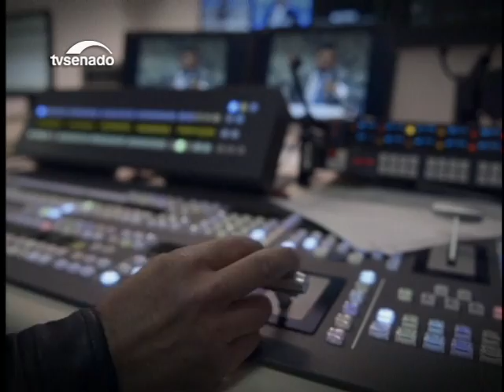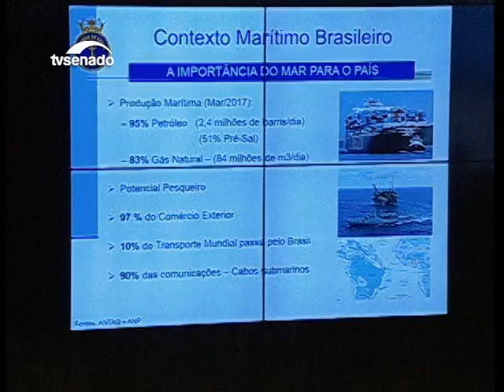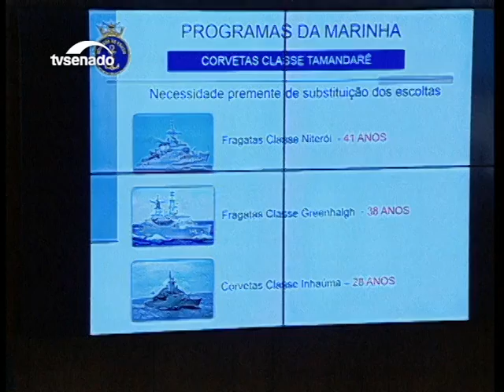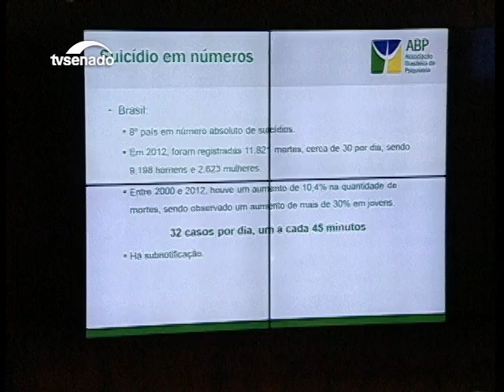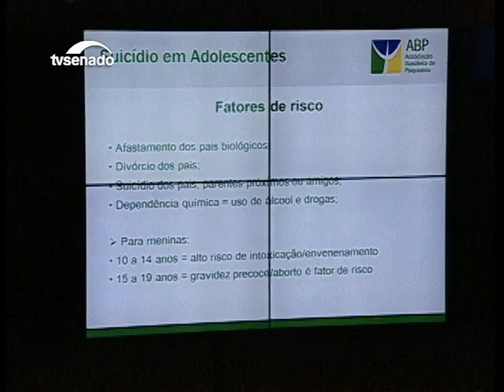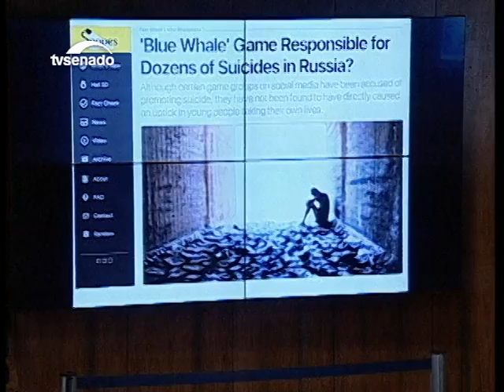Nesta edição: Senado aprova MP que permite saques no FGTS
E mais: Oposição quer anular reunião da CAE que deu como lido relatório da reforma trabalhista; senadores discutem em Plenário revogação do decreto que convocou Forças Armadas; CPI da Previdência vai ouvir representante da JBS.